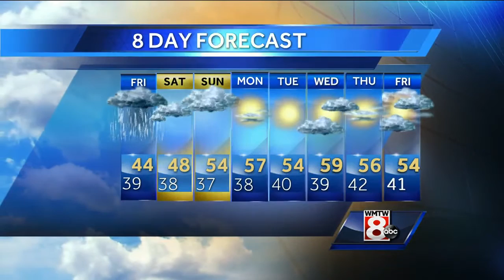Russ’ Friday morning forecast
How’s the weather looking for your Friday? Get your latest Maine’s Total Weather video forecast from Meteorologist Russ Murley.